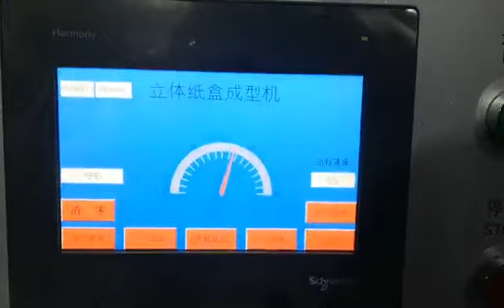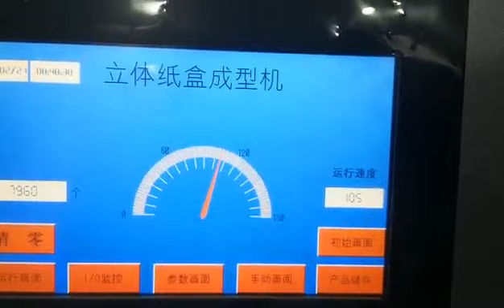High Speed Stable Double Lane KFC Burger Box Food Box Making Machine Compared to Dakiou Dayuan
Marco Lin

Carton Erecting Machine (paper box forming machine) is an automatic machine, specialized in making food carton, box, container which are made from cardboard, paper, paperboard, corrugated paper etc. The food box (carton, container, dish, tray) is widely used as burger box, hot-dog box (tray), one block box, food pail box (Chinese food box, take-away box), fries box (chips box, chips tray), lunch box, meal box, etc. Advantage:
1. Servo motor control the forming mold (press mold) (advanced, more accurate than mechanism cam control)
2. Using full servo system.
3. Easy exchange molds to make different products, charging and adjusting time is very short.
4. PLC program control the whole line, available to make complicated boxes.
5. Automatic collection, stock, and count.
6. Human being designed control button and panel, more easy and safe runs by user.